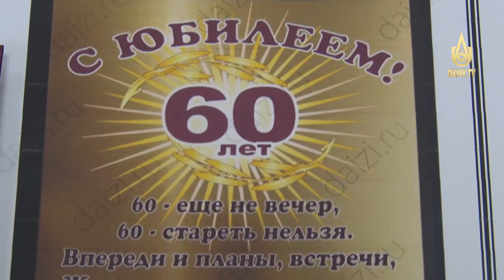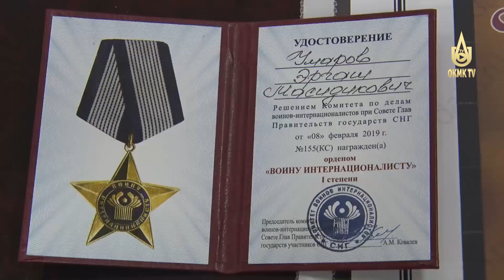Чествование юбиляра, ветерана труда АГМК, воина-интернационалиста Эргаша Умарова.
Рубрика «Твои люди, комбинат».